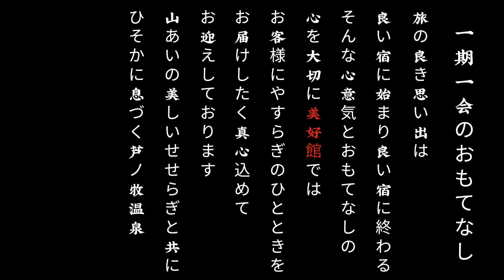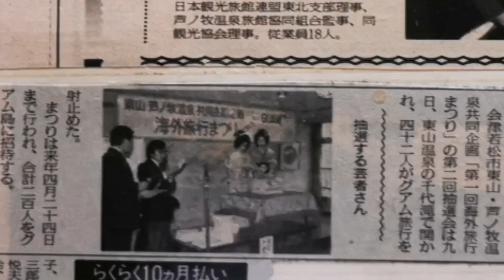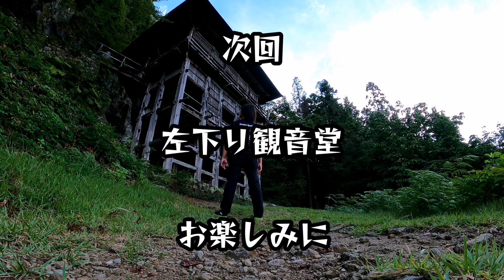女性オーナーが残した巨大廃ホテルとは/A huge abandoned hotel left by a Japanese female owner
近日公開予定(裁判所競売開始前に撮影済)

それでは、予告編をお楽しみください。

※蓮水柊斗専門調査部が調査を重ね、物件の所有者様や管理者様からの敷地内及び建物内への立ち入り許可を頂いたうえで内部の現状調査、作品を通して無断立ち入りや迷惑行為抑止のPR、記録を目的とした新たな取り組みになります。
視聴者の皆様からも、よくご覧頂けるよう原則日中に撮影します。尚、当方調査部で知り得た個別の繊細情報については公表出来かねますのでご了承下さい。

※無断立入、迷惑行為、破壊行為について。
現在、所有者様や管理者様が警察、弁護士に相談のうえ様々な対応が進められています。

※廃墟等への無断立ち入りは、住居又は建造物侵入罪で犯罪行為となりますのでおやめ下さい。それに伴う事故や事件の発生につきましては、一切の責任を負いません。

このチャンネルは廃墟/温泉/ホテル/登山/他など、毎週火曜日、金曜日１８時投稿。
黙々と作業や探索を行なっているおとなしいチャンネルですのでミュートでも動画をお楽しみいただけます。

※動画内で伏せている廃墟名や場所に関するご質問やコメントは削除させていただくこともありますので予めご了承くださいますようお願い申し上げます。